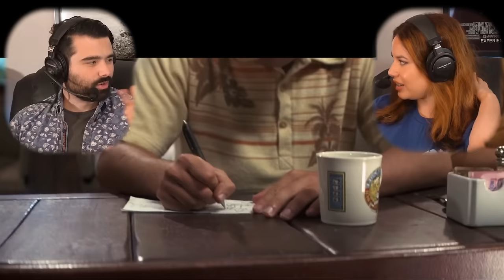50 FIRST DATES IS ABSOLUTELY AMAZING!! 50 First Dates Movie Reaction! ADAM SANDLER, DREW BARRYMORE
50 FIRST DATES MOVIE REACTION! Today I'll be watching a film I have never seen before 50 First Dates released in 2004 for the first time. Here's our Adam Sandler Drew Barrymore 50 First Dates reaction. Watch the ENTIRE Movie with me?

HUGE Thanks to Patreons for making this possible!